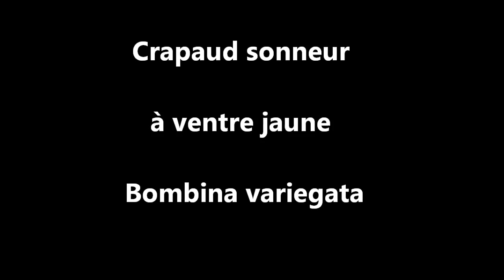Crapaud sonneur à ventre jaune Bombina variegata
Vidéo réalisée dans le Limousin, le 5 septembre 2013
Le long de la Gartempe (Rancon 87290)